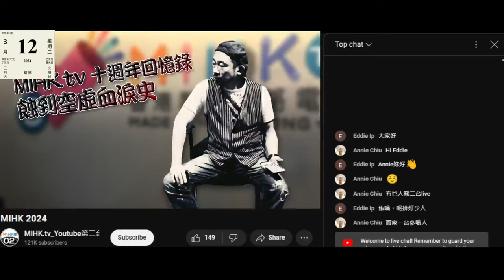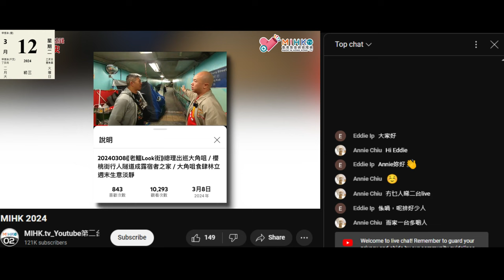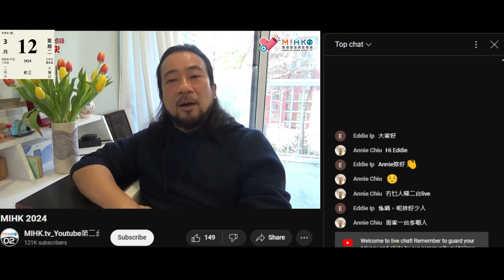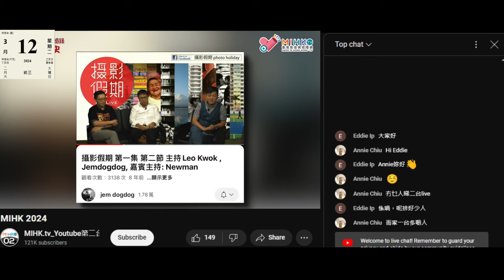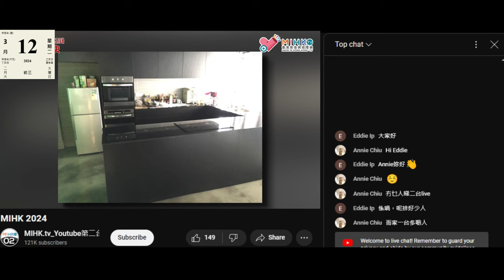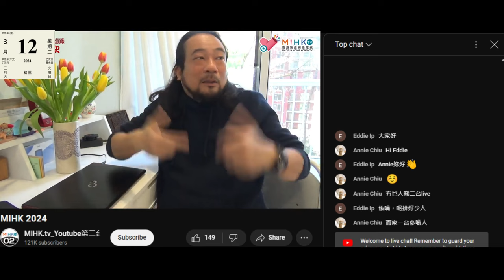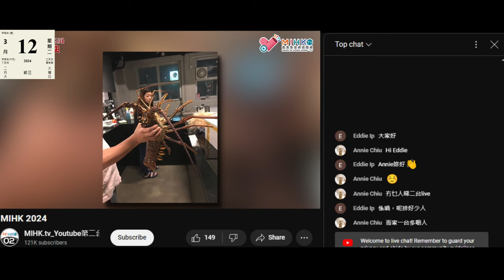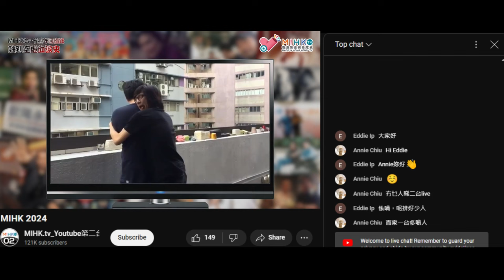20240313 閪人歐陽永權 - 蝕到空虛十年血淚史 24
蝕到空虛血淚史EP24
老鱷估計23條立法對MIHK.tv帶來的負面影響！香港本部可能被停止運作，網友不敢再支持營運！怡生工業大廈舊基地業主的不可理喻！舊工廠大廈五勞七傷影響運作！